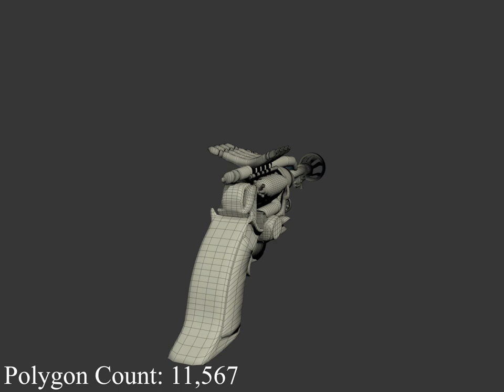Steampunk Gun 3D Model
Steampunk Gun 3D Model made in 3DS Max and textured in Substance Painter